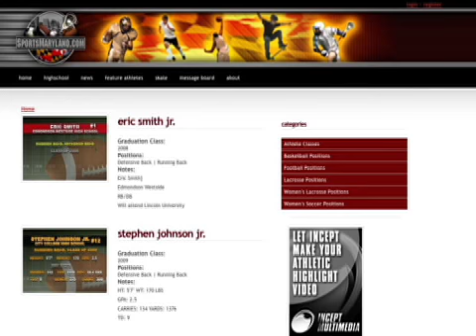Randallstown vs. Dunbar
Nathan Ayres, Joshua Aleaze